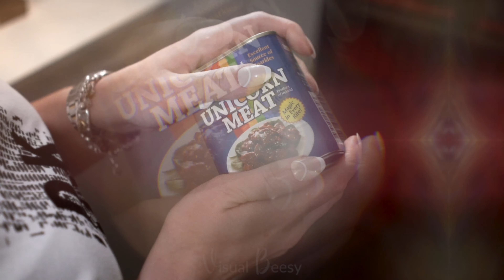From Laughter to Zouk: A Brazilian BBQ Story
Welcome to my latest storytelling video featuring a Brazilian BBQ at Jon's place! As a video creator and storyteller, I'm always on the lookout for interesting moments to capture and share with the world. In this video, you'll see my video editing techniques and storytelling skills come together to create a captivating and engaging experience.

I love spending time with friends, preparing food, playing, laughing and dancing zouk. And when there is an amazing atmosphere you want to save this memory for later, right? So this is what happens when I have some creative vision in my mind and bring my camera over.

My goal with this video is to inspire others to tell their own stories and share their unique experiences on YouTube. Whether you're a foodie, a traveler, or simply someone who loves to capture life's little moments, there's always an opportunity to create compelling content that resonates with your audience.

So sit back, relax, and enjoy the sights and sounds of a Brazilian BBQ at Jon's place.

ABOUT ME:
As a Toronto-based, award-winning video creator and Final Cut Pro editor, I am dedicated to helping businesses enhance their digital presence through compelling video content. My expertise is crafting brand videos, ads, and stop-motion animations that captivate and engage audiences. With a specialization in creating videos for websites, landing pages, and short-form social media ads, I am well-versed in optimizing content for maximum impact. Let me help elevate your brand with visually stunning and effective video content.

Stop Motion Animations, Remote Video Editing, Filmmaking, Event Recap Videos, Graphics, and GIFs.